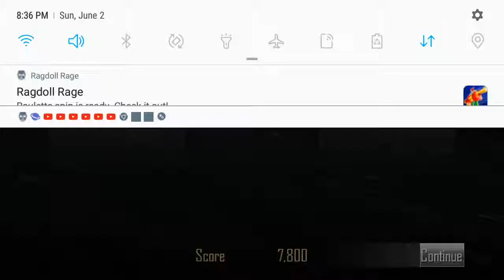Atlantic fleet: penguin vs cornwall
Ok so atlantic fleet is a game to where you can battle historical warships cruisers or destroyers so to day I killed the german freighter penguin with the British battleship Cornwall enjoy:)         sorry for background noise LOL